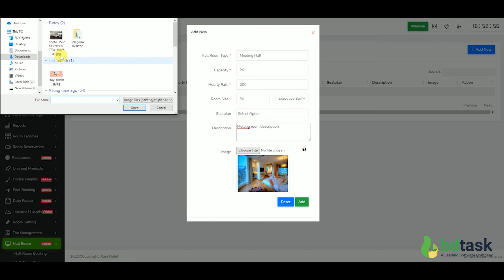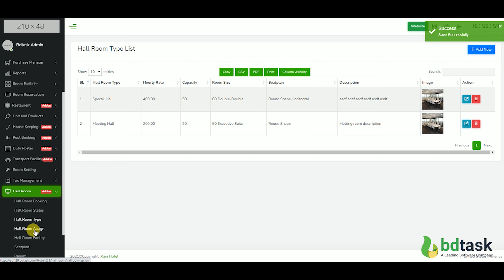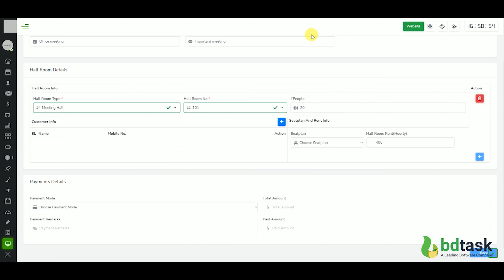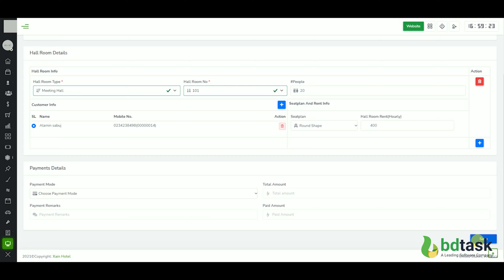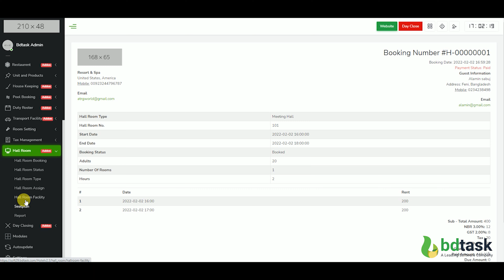Hall room management for hotel and outside customer